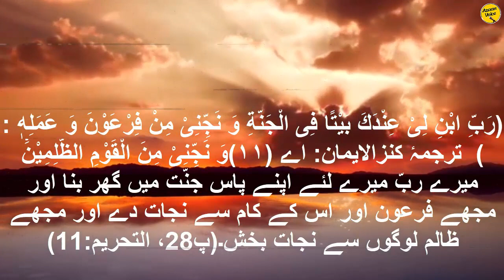Firon ki biwi Hazrat Asiya ka waqia | Story of Hazrat Asiya the Wife of Pharaoh Ramesses II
The Story of Lady Asiya, the Wife of Pharaoh Ramesses 2
Prophet Muhammad Said about the woman, “Many men reached perfection but none among the women reached perfection except Mary, the daughter of ‘ `Imran, and Asya, Pharaoh’s wife. And the superiority of `Aisha to other women is like the superiority of Tharid to other kinds of food.” (Al-Bukhari)
Hazarat Asiya was a queen.She was the wife of one of the most powerful men to walk the earth. She lived a life of unparalleled wealth and luxury. And yet, she knew that her true home was in Paradise.
She had no attachment to this life. Asiya was not defined by the wickedness of the man she married. Her mind and her soul remained independent from her husband. And her heart was not a slave to his beliefs. She refused to submit to the tyranny of her husband, but chose instead to devout her soul and her life to God.
and in the story of Asiya is an everlasting example of a woman who chose the Hereafter over all of the glitter of this world, and whose love for God and the Home with Him inspired her to take on the greatest tyrant of all time and give her life in the process.
In This video here is all the Stroy about Hazrat Asiya how Firon treated with her after she Converted to the Religion of Mosa, that is Islam.